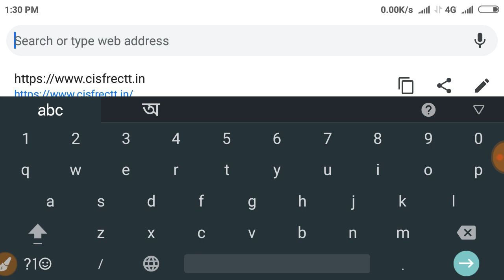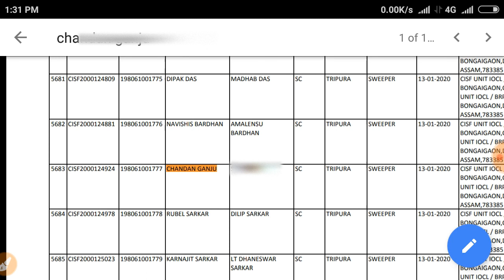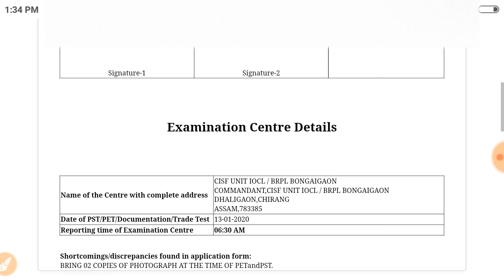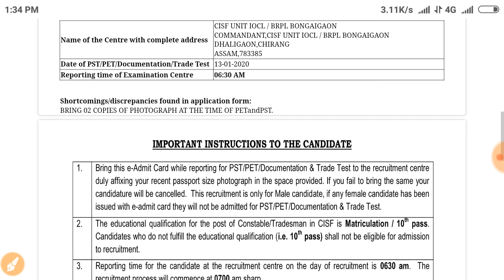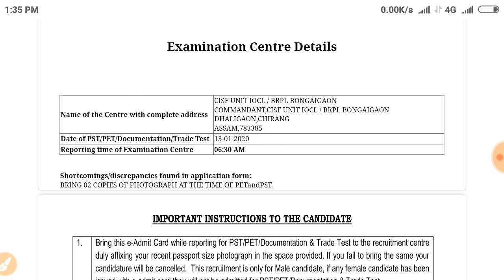CISF Tradesman Admit Card Download Step by Step | How to download CISF Admit Card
Cisf Tradesman physical admit card download step by step. In this video i discussed how to download CISF Recruitment 2019 admit card download process.